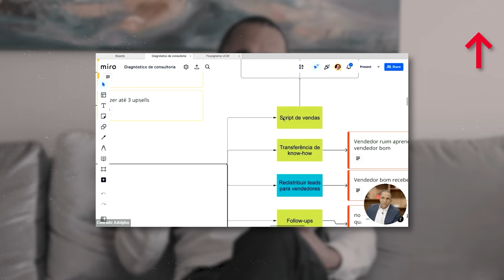O SEGREDO PARA FAZER OS SEUS VENDEDORES VENDEREM BEM COMO VOCÊ | Conrado Adolpho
Saiba mais sobre o workshop on-line Scripts Que Vendem, vou deixar um link aqui com um desconto muito especial e agressivo (preço simbólico)

0:00 Introdução
1:30 Esse é o motivo que faz o empresário não ter vida
3:00 A vantagem de ter um script de venda
5:20 Como replicar um modelo de vendas
7:18 Este é o segredo para vender mais